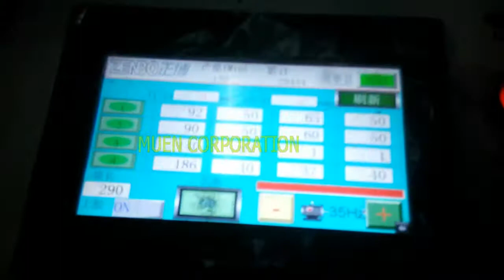sheet feeding paper bag tube machine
Jason
Skype: jasonlin1982